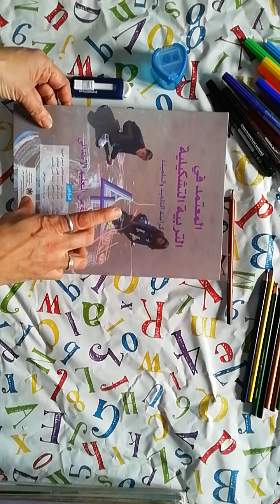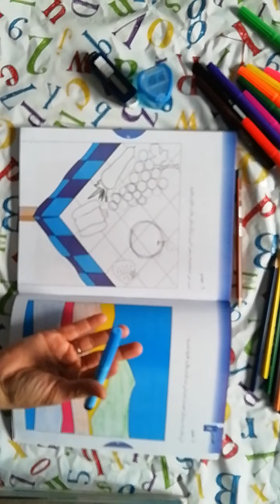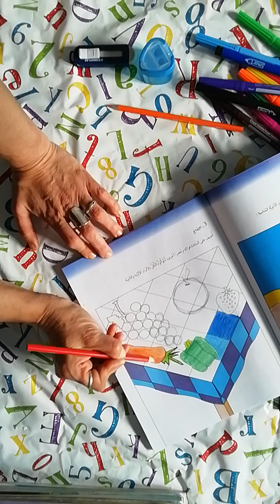دروس التربية التشكيلية للمستوى الرابع ابتداء، الدرس الثاني.